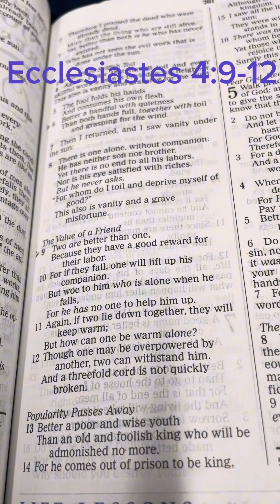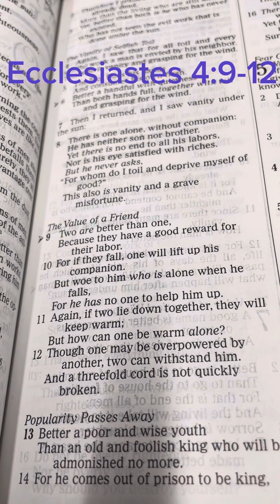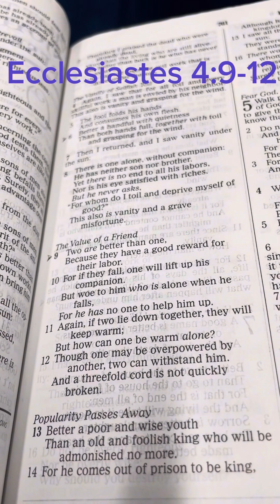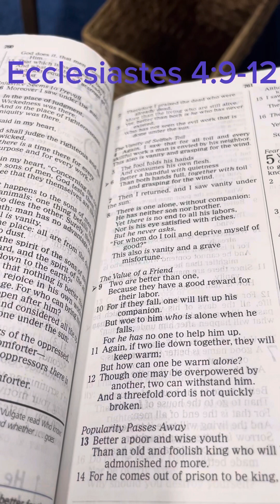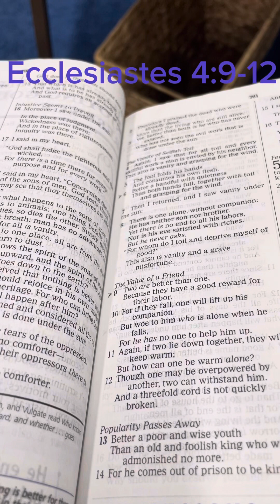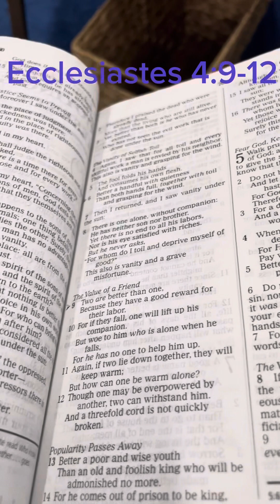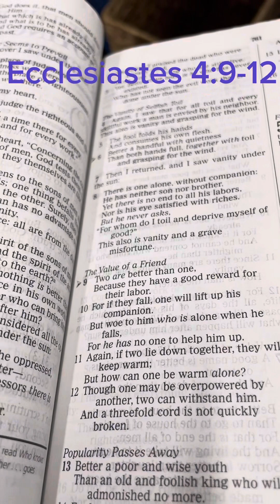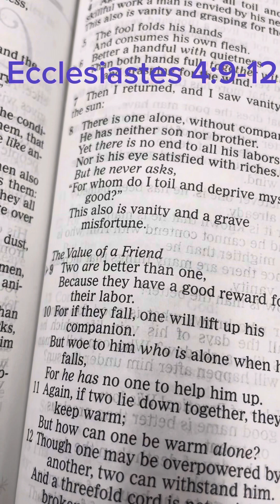2is Better than One! Are you connected to God or someone else?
Today’s preaching in church with Pastor Mitchell. We have to make sure that we are connected to God if we want to live a fulfilled and blessed life. This preaching is so true friends has the ability to pull us down or lift us up so we have to choose people to connect with.